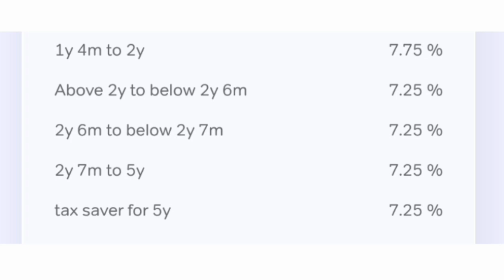Airtel Payment Bank FD Rates 2024 | एयरटेल पेमेंट बैंक एफडी ब्याज दर 2024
Airtel Payment Bank New Good News 🔥| Earn 7.75% Interest Rate Fixed Deposit in Airtel Payment Bank

your queries.

How To Create Fixed Deposit In Airtel Payment Bank | Airtel Payment Bank Me FD Account banaye

Your Querys.

AirtelPaymentBankFdInterest RateDetails
AirtelPaymentBankMeFdKaise Kare
AirtelPaymentBankMeFixedDeposit Kaise kre
Airtel Bank